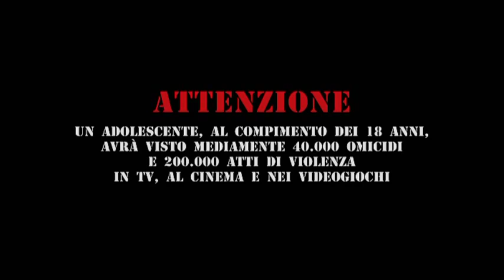I want to be a soldier - Trailer ITA